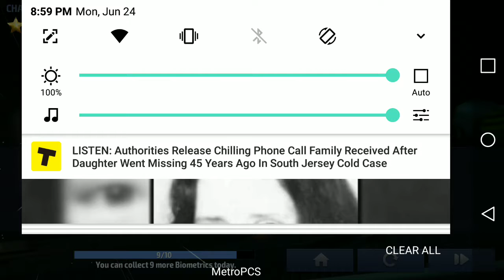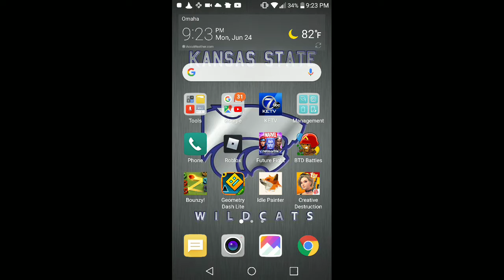Episode 1 future fight yeet boi